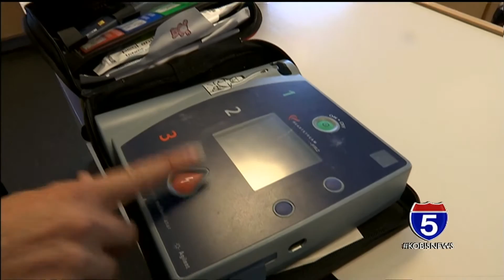Athletic club employees save man's life